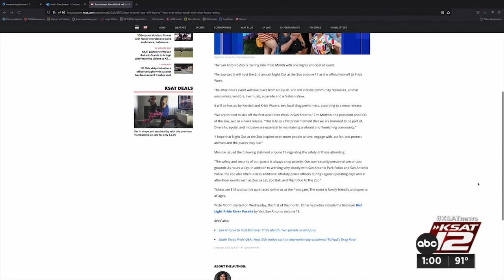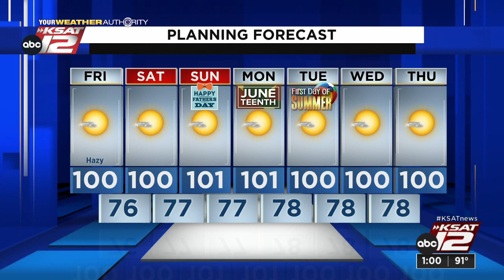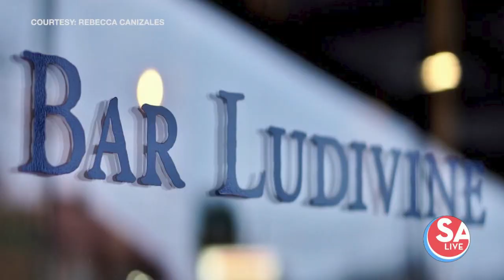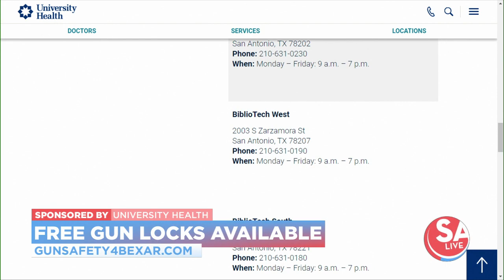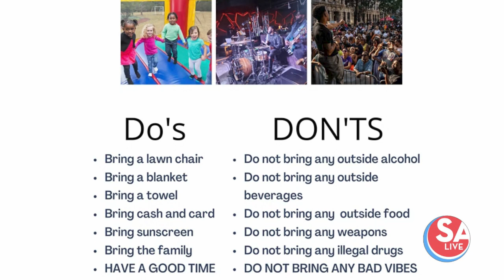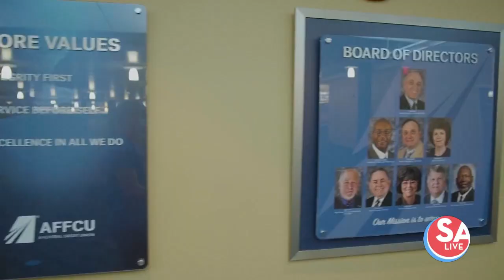SA Live : Jun 17, 2022